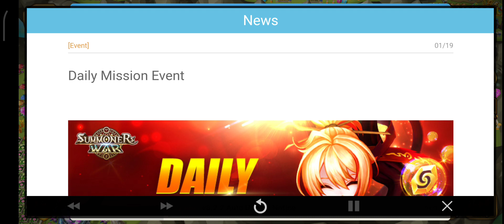❣️[Event] Daily Mission Event❣️ - Summoners War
Jum'at 19th January 2024, Pukul 21:50am (TST)

Shadowcaster lost his fan on the Sky Island!

Clear missions daily to collect Fans for Shadowcaster and exchange them for various rewards including a [Devilmon, Reappraisal Stone,] and more!

■ Schedule
Jan. 21st 6pm - Feb. 4th 6:59am PST
Rewards available until Feb. 5th 6:59am PST

■ Details
■ EVENT 1 - Get daily rewards and Fans according to the total [Energy Used Today]!
200 Energy Used Today: Mana Stone +200,000, Fan x1
500 Energy Used Today: Energy +100, Fan x2

■ EVENT 2 - Get bonus rewards and fans according to the total no. of 100 Daily Mission Points achieved!
- 1 time: Mana Stone +200,000, Fan x2
- 3 times: Mana Stone +200,000, Fan x2
- 5 times: Mana Stone +200,000, Fan x2
- 7 times: Mana Stone +200,000, Fan x2

■ EVENT 3 - Get rewards according to the Total [Fans] Collected via EVENT 1 & 2!
​5 Total Fans: Mana Stone +300,000, Ancient Coin +20, Mystical Scroll x1
10 Total Fans: 4★ Rainbowmon (Lv. 1) x2, Mystical Scroll x2
15 Total Fans: Ancient Coin +30, 5★ Rainbowmon (Lv. 1) x1
20 Total Fans: Mystical Scroll x5, Reappraisal Stone x1
30 Total Fans: Devilmon x1
40 Total Fans: Mystical Scroll x2

Thanks!🙏

※ Please Read

EVENT 1
- Missions and rewards of EVENT 1 reset every day at 7am PST.

- The mission difficulty level will be lowered for Summoners at Lv. 49 or below, and the lowered difficulty level will remain even if they reach Lv. 50.

EVENT 2
- Daily Mission resets every day at 12am (server time).

- If you've already achieved 100 Daily Mission points on the day the event opened, it will also count.